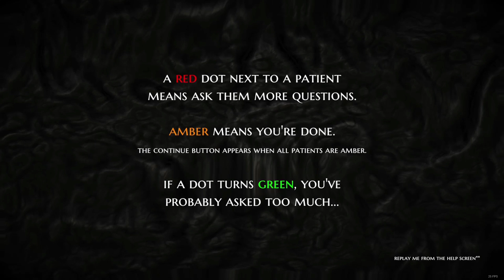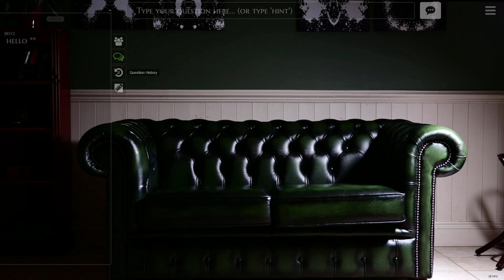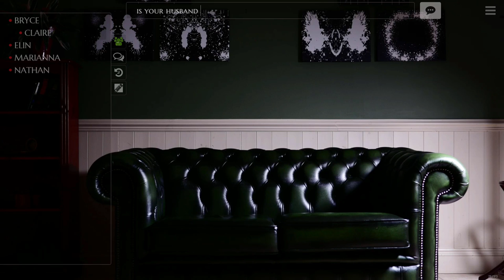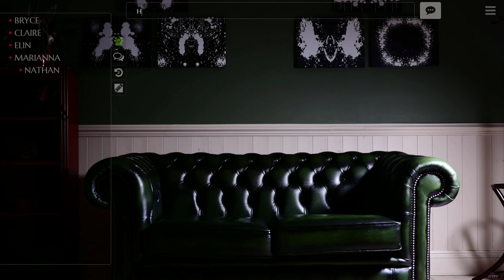The Infectious Madness of Doctor Dekker - A lovecraftian murder mystery FMV game (Steam/PC)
In this video, we show gameplay from ‘The Infectious Madness of Doctor Dekker’ for Steam/PC. Video was Recorded and Voiced by The Hidden Levels one and only Manic Ado. Review copy was provided to us by the developer and/or publisher.

YOU are a psychiatrist, trying to solve a murder whilst treating the unusual patients of the recently deceased Doctor Dekker. Type a question - patients reply in full screen video and have questions for you too but be careful what you say. Your words determine their eventual fates, and your own!

Title: The Infectious Madness of Doctor Dekker
Developer: D'Avekki Studios Ltd
Publisher: D'Avekki Studios Ltd
Platform: Steam
Release Date: 19 May, 2017